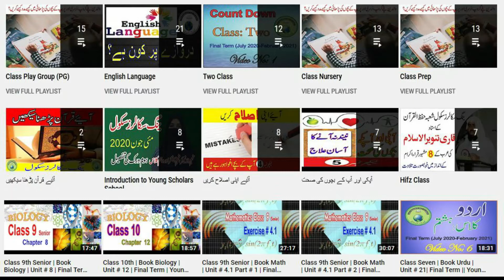Ay Mery Baba Jan (اے میرے بابا جان ) Beautiful Poem by |Ummey Hadiqa and Iraf